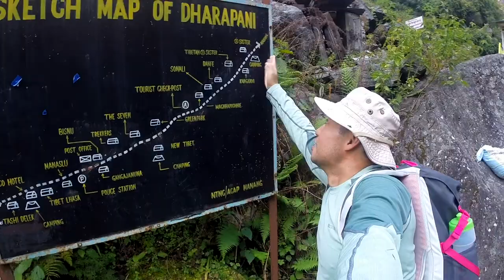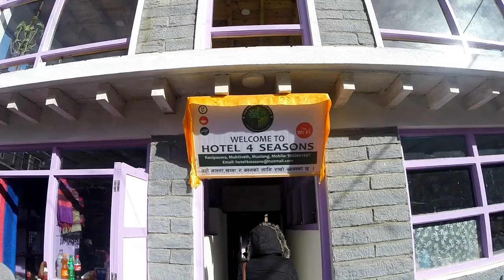Nepal Uncut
Remember the feeling?
When the wheels of the plane hit the tarmac;
having our first sip of cold beer in Thamel;
holding the urge to pee for ten hours;
biting into homemade giant apple puff;
turning the prayer wheels that keep us safe;
brushing your teeth in freezing water;
cups of Ginger Lemon Honey that keep us warm;
every smile that greeted us along the way;
waking up at 3 am for breakfast;
arriving at High Camp on sunrise;
and how can we ever forget Gopal, Gambil and Puspa who took us up to Thorong La?